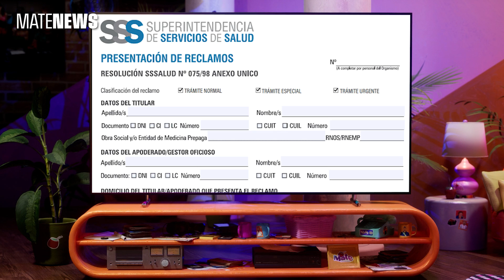RESISTENCIAS CON LA SUMA FIJA DE MASSA, BULLRICH SUMA A MELCONIAN, LA OPERETA DE LEMOINE | 31-08-23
Hoy en MateNews: Gobernadores y privados se rehúsan a pagar la suma fija a los trabajadores estatales, parte del paquete de medidas que anunció Sergio Massa. Críticas de Alberto Fernández. El escrutinio definitivo reafirma la elección de tres tercios entre Massa, Bullrich y Milei, todos por debajo del 30% pero por un pelo. Alejando Werner, del FMI, dijo que el crédito que le dieron a Macri estuvo bárbaro. Avanza en el Congreso un proyecto para regular los airbnb (alquileres temporales en dólares). Una candidata de Milei, Lilia Lemoine, quiso armar una fake news sobre un romance entre Javier Milei y Cristina. Fallecíó Silvina Luna a consecuencia de las inyecciones de Metacrilato. Golpe de Estado en Gabón, es el séptimo en África desde el 2020.

Es el botoncito rojo. Y no seas amarretx, dejanos un like.

Mate es un medio que se sostiene con los aportes de sus suscriptorxs. Si te gusta lo que hacemos, contamos con vos para tener un ingreso y poder seguir

MatePodcast: nos encontrás en versión audio en este link. Podés escuchar Pasados de Rosca, nuestro podcast para seguir la campaña hasta fin de año, en este

Alto Ahi! El Newsletter sobre violencia institucional y de género de Agus Colombo acá (llega los martes, es graty)

MateMundi, el Newsletter de Viole Weber, en este link (es graty, llega los miércoles)

Picnic Sideral, el Newsletter de contenidos culturales de Santi Martinez Cartier, acá (es graty, llega los viernes)

Bueno, más instrucciones que la Macarena tiene este canal. Aunque no hagas nada de todo esto te queremos, pero te queremos más si nos das biyuya (¿ya lo dijimos? por las dudas es acá

Conducción y producción general: Ivana Szerman
Guión: Ivana Szerman, Agustina Colombo, Violeta Weber, Facundo Díaz
Edición y Diseño gráfico: Dora Schoj
Estudio virtual: Bruno Scopazzo